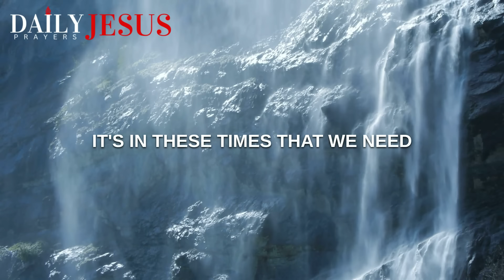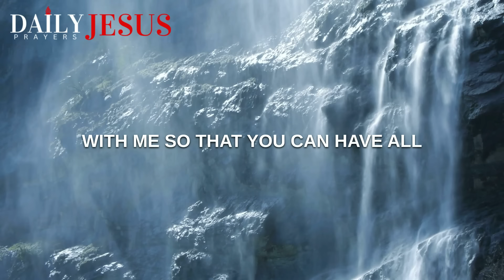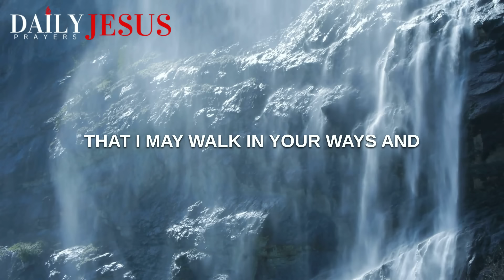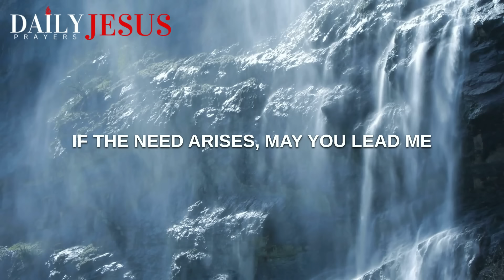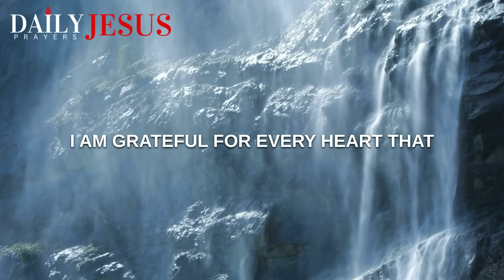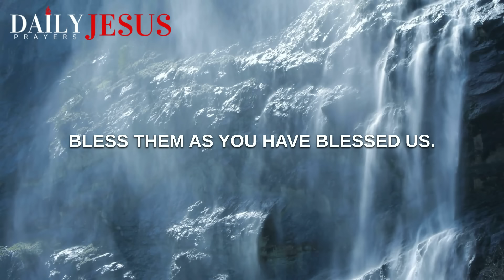BE HEALED. Say This Powerful Prayer For Healing And Deliverance (Daily Jesus Prayers)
Be healed in the name of Jesus with this powerful healing prayer. Pray this powerful morning prayer for healing. Start your day with God, fully blessed. Stop worrying and trust God’s direction, protection and healing in your life. Give your struggles and worries to God.